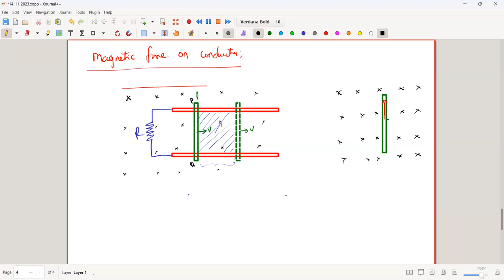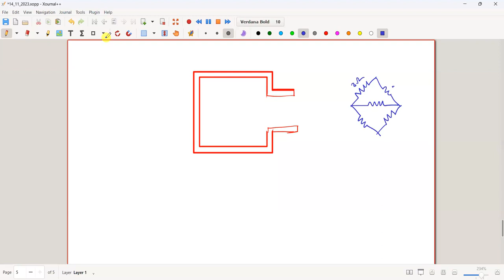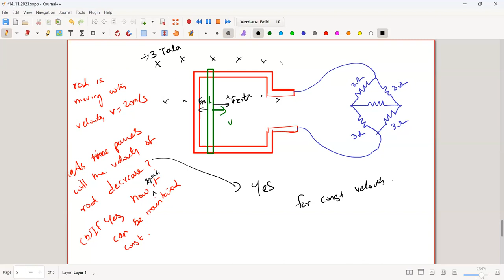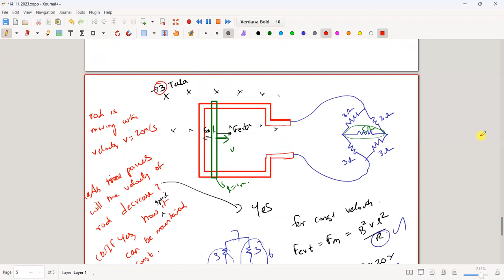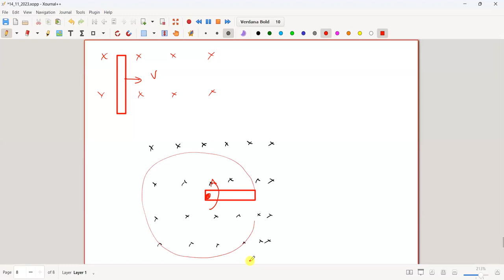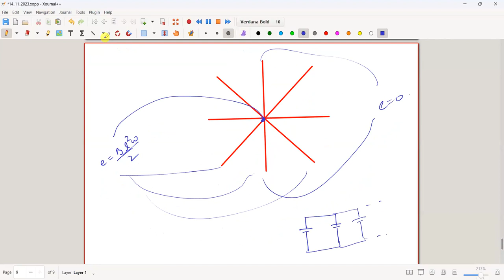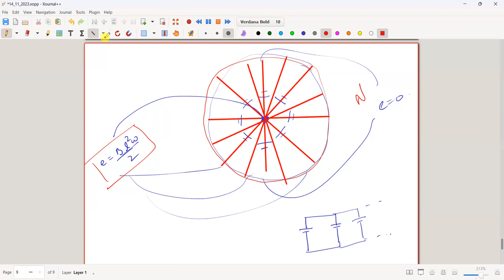Electromagnetic Induction due to Rotational Motion